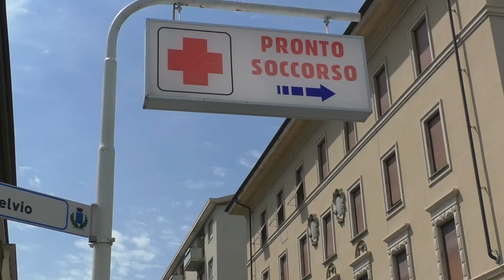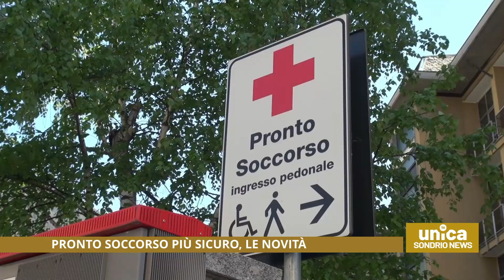Pronto soccorso più sicuro, le novità